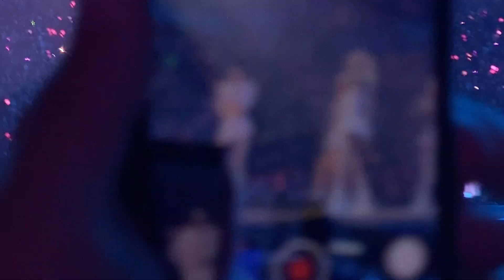LoveSick Girls | BLACKPINK Born in Pink in Manila (Day 2)